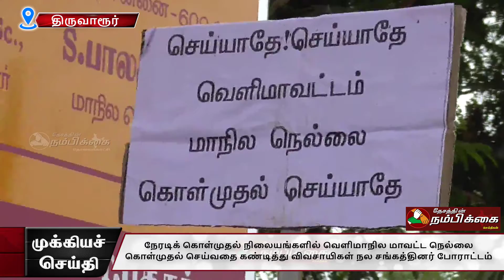நேரடிக் கொள்முதல் நிலையங்களில் வெளிமாநில மாவட்ட நெல்லை கொள்முதல் செய்வதை கண்டித்து விவசாயிகள் நல சங்